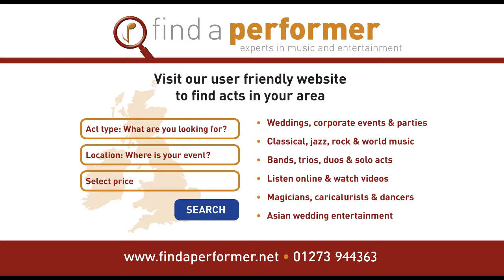The Milton Keynes Magician